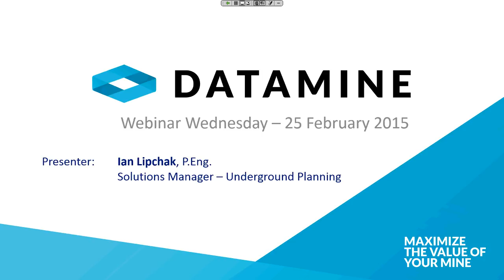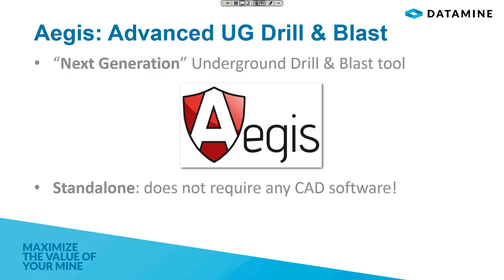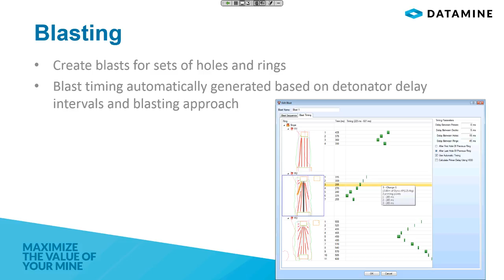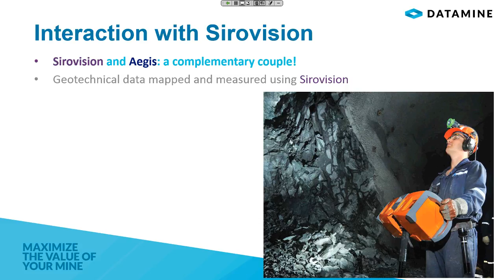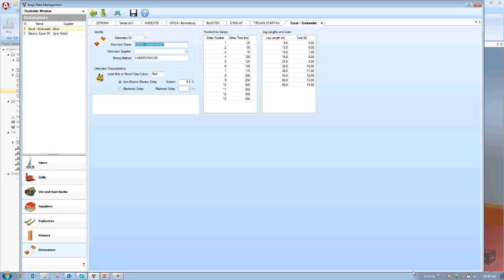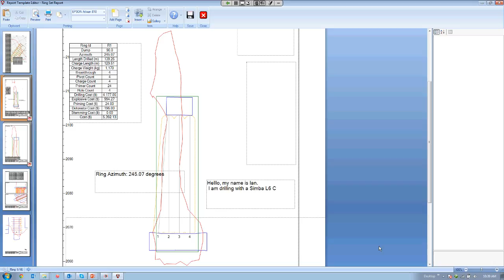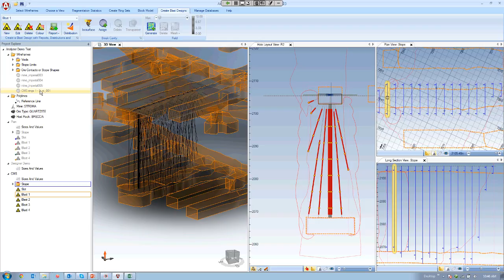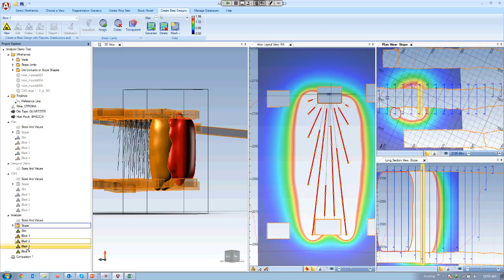Aegis-Lightning Fast UG Ring Design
To find out more about Aegis, please visit our or contact your local Datamine office